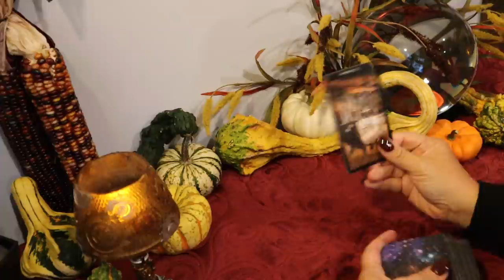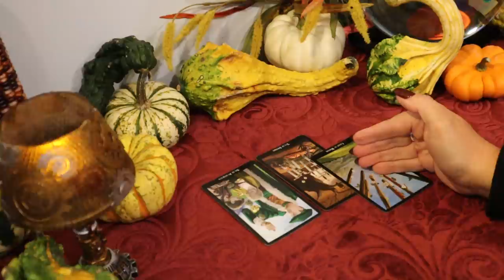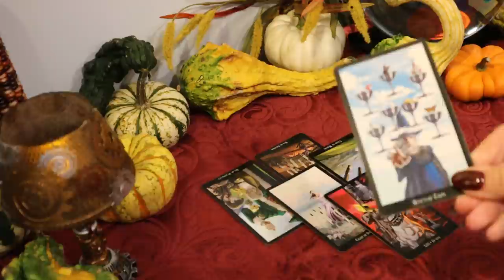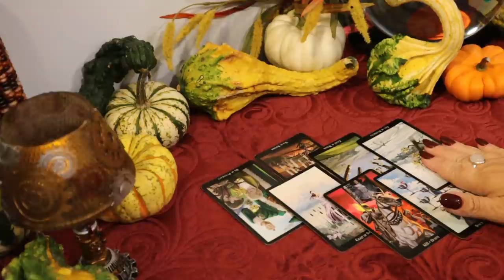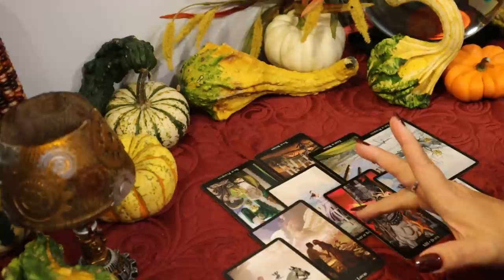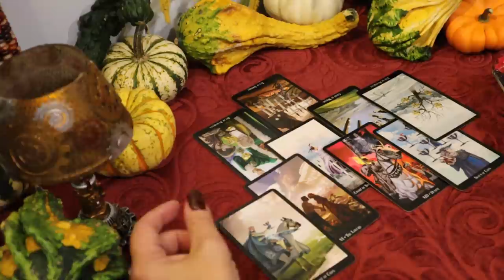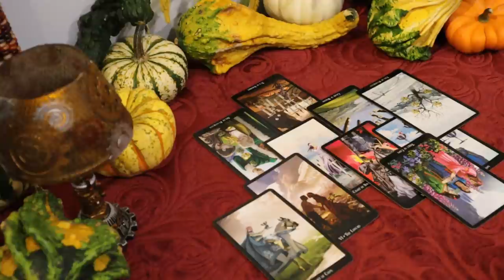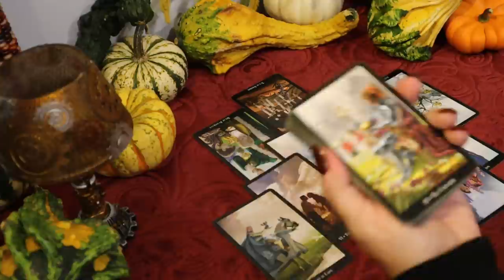The Daily Vibe...Think Twice!....3 times....4....Unexpected Invite...... Daily Tarot Reading